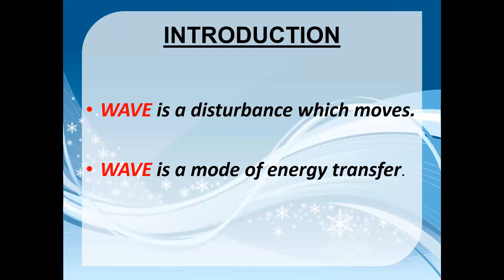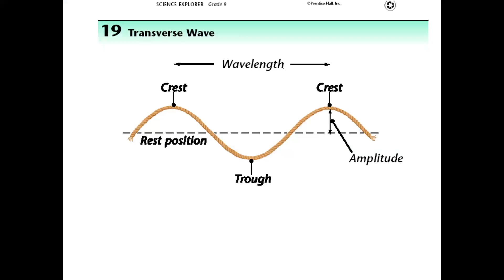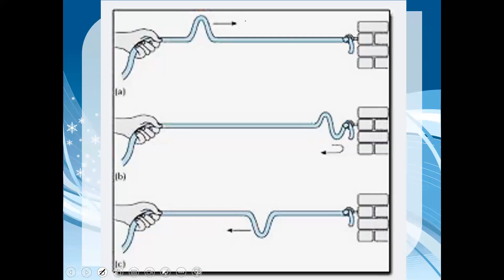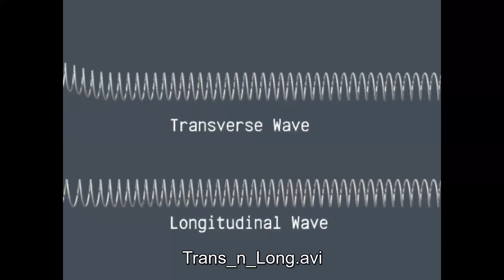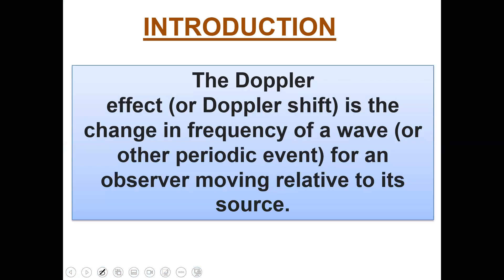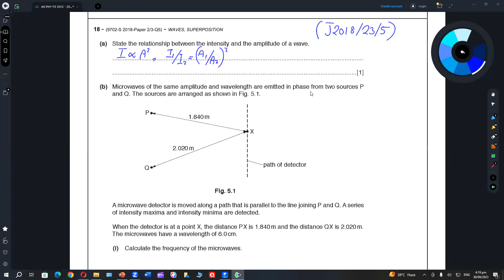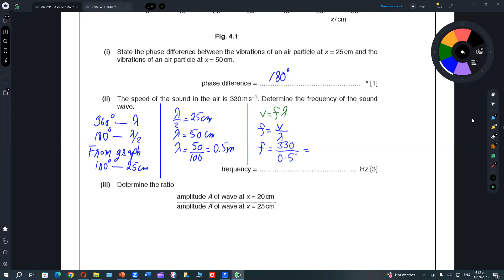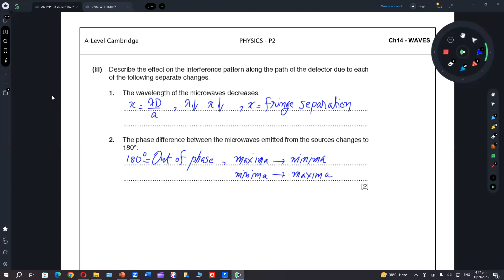WAVES Theory & Qs Revision - A LEVEL PHYSICS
SIR FAISAL